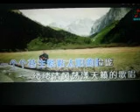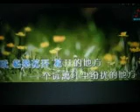花开的地方【WB】（甫人～索郎达吉） 2023 12 21